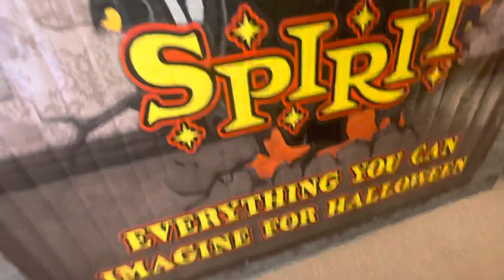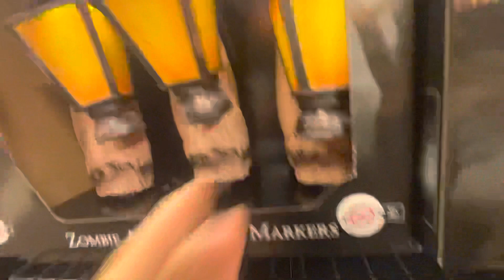Spirit Halloween 2021 store tour #4 (smaller location & no talking)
Be sure to attend the Premier because a poll will be asked during it!